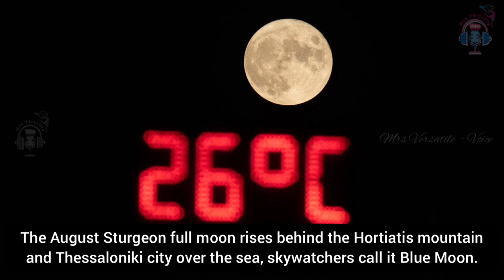Stunning Images Of Sturgeon Moon 2021 | Blue Moon August 2021 | August Full moon 2021 Images